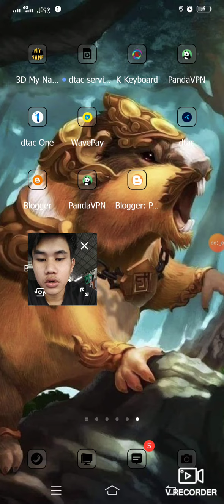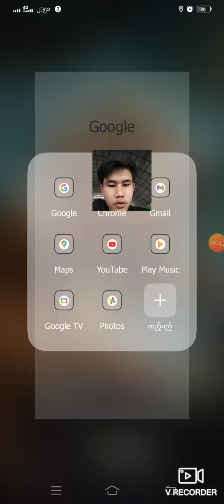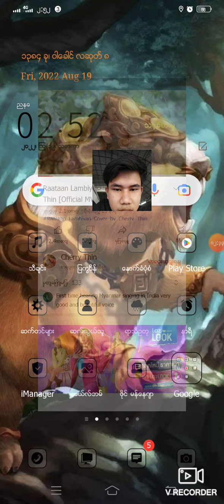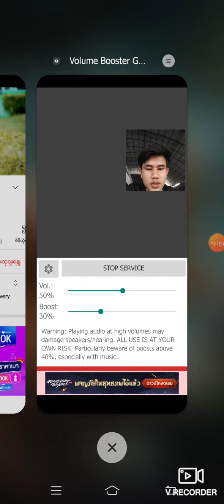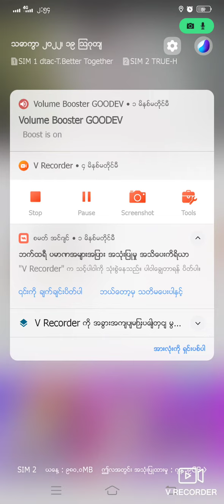ဖုန္းအသံကို ႏွစ္ဆ ျမႇင့္လို႔ရတဲ့ volume booster apk